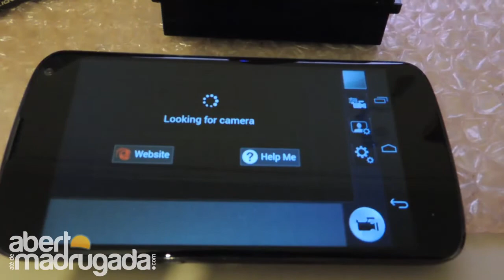Liquid Image EGO